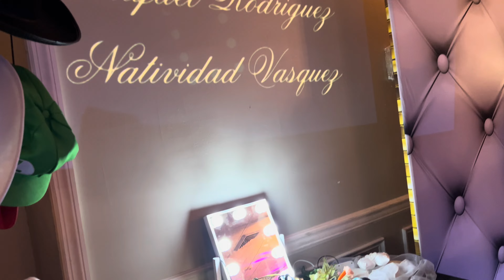🪩Maravillosa Boda🤵‍♂️👰 Pero Nos Sucedio Algo Inesperado ☹️😞 🎤🎧DJ Skandalo🎧🎤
En esta boda se brincaron la barda los invitados super bailadores pero se nos acabo la memoria del cell para grabar